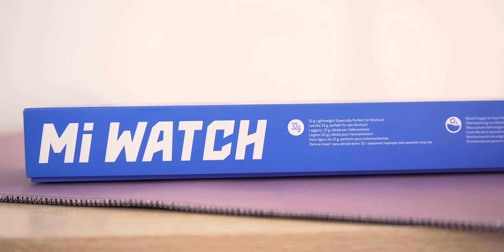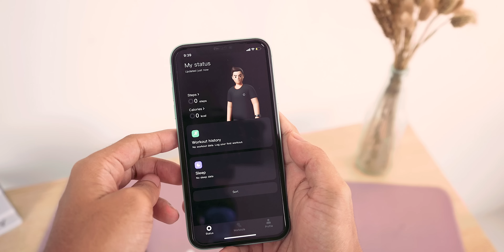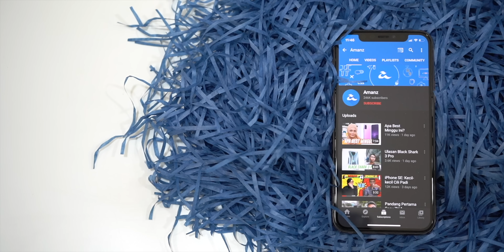Xiaomi Mi Watch : Jarang Tak Padu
Xiaomi Mi Watch merupakan edisi baru jam tangan mereka yang menawarkan masa penggunaan sehingga 1 hari. ia dilengkapi dengan skrin sebesar 1.39 inci yang terang serta jika anda seorang yang mementingkan kadar oxygen dalam darah, Maka jam tangan ini mampu berbuat demikian. Sila tonton video penuh untuk ketahui dengan lebih lanjut.